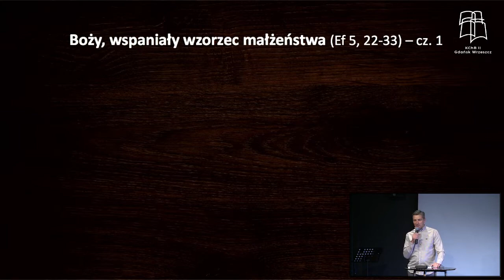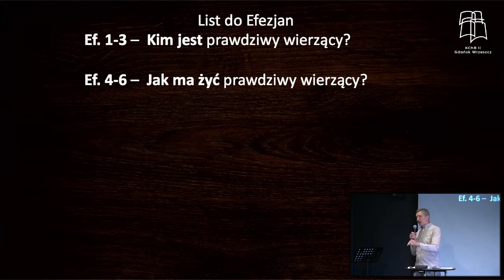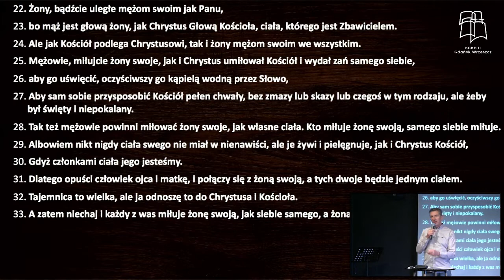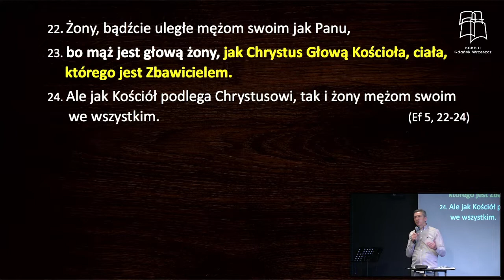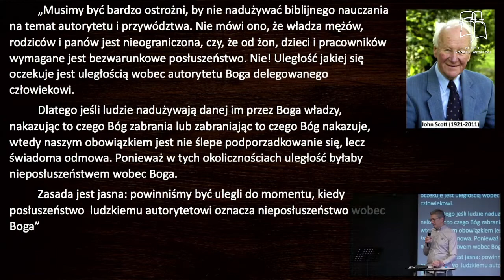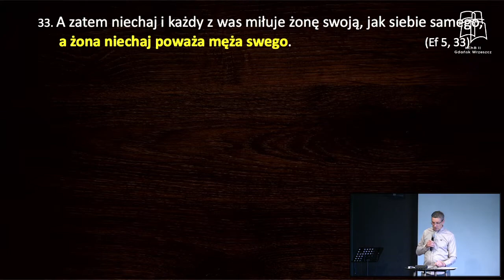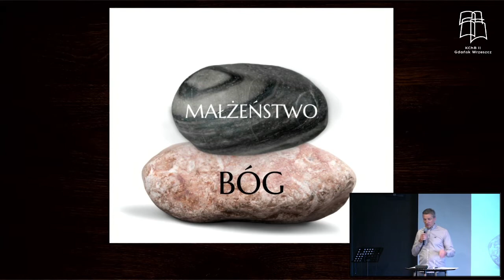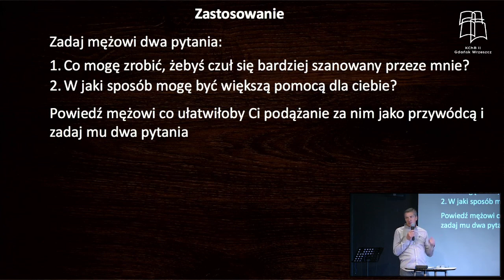Baptyści Gdańsk: Irek Lehwark - Boży, wspaniały wzorzec w małżeństwie - cz. 1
Zapraszamy do wysłuchania kazania "Boży, wspaniały wzorzec w małżeństwie - cz. 1", które wygłosił Irek Lehwark w II Kościele Chrześcijan Baptystów w Gdańsku dnia 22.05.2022 r.